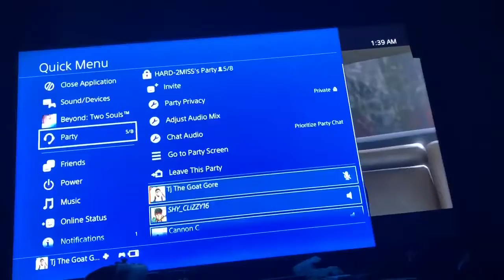Lazy Day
My life is crazy so i decided to vlog it.